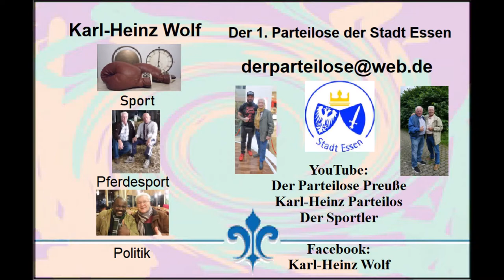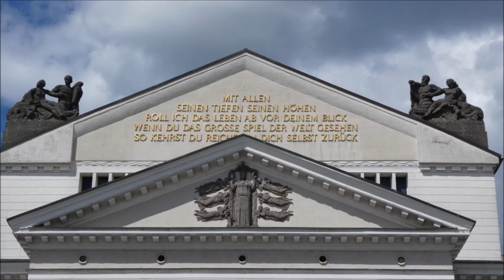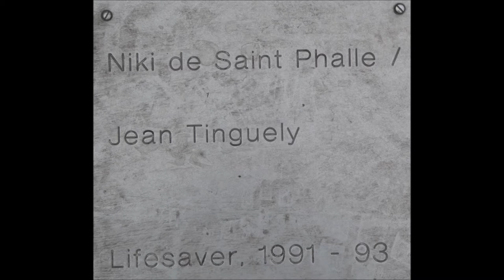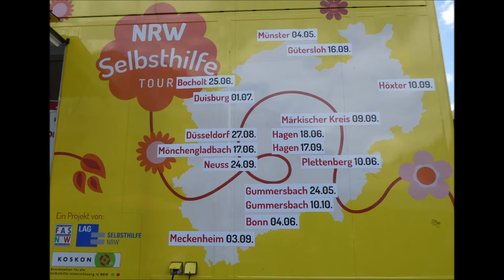Duisburg * Stadtbummel am 01.07.2022 Königstr. * Street Beach Festival & NRW Selbsthilfe Tourstop